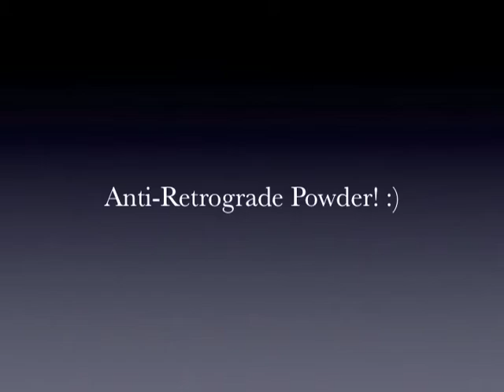Anti-Retrograde Powder! :)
In this video I tell you how to make something versatile (Anti-Retrograde Powder) to counter and protect you from this awful Mercury Retrograde. :)